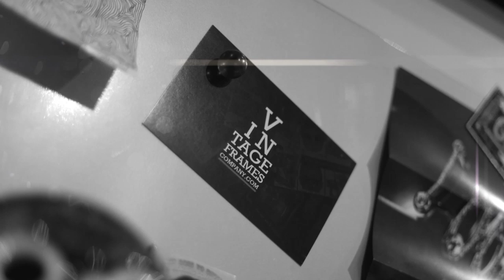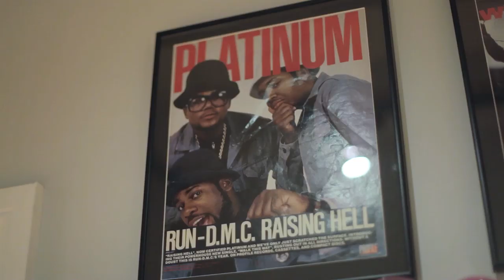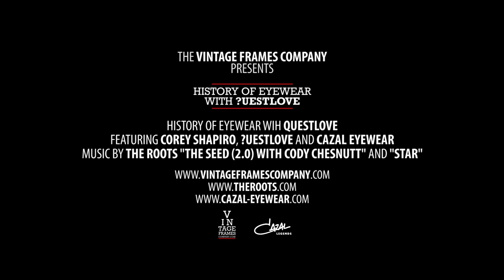Vintage Frames Company Presents: The History Of Eyewear In Hip-Hop With Questlove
The undisputed encyclopedia of hip-hop culture is Questlove of The Roots. From his humble come up, to his current stadium status position, Questlove stands for everything pure in the hip-hop culture. A famed collector of records, memorabilia, and eyewear, Questlove takes us through the history of vintage sunglasses in the hip-gop culture as seen through his eyes. From the streets of Philly and the start of The Roots, all the way to Late Night With Jimmy Fallon, Questlove shares it all. He discusses in-depth history of the iconic eyewear brand Cazal and their place in past and current culture. Check out more History of Eyewear videos presented by Corey Shapiro and The Vintage Frames Company on this channel. To shop any of the Vintage Frames you see please